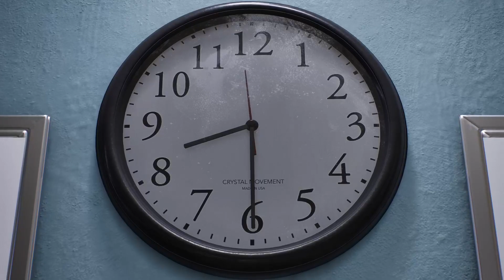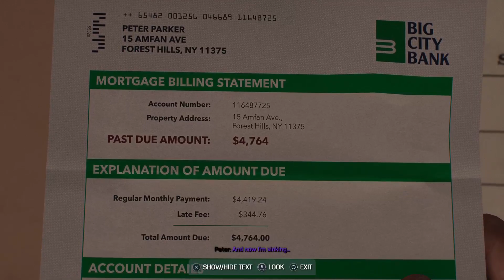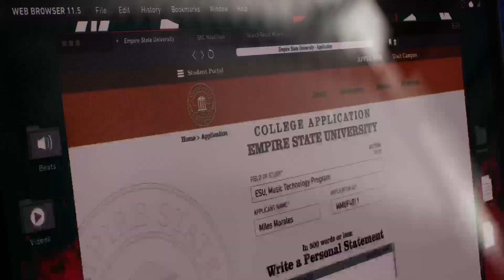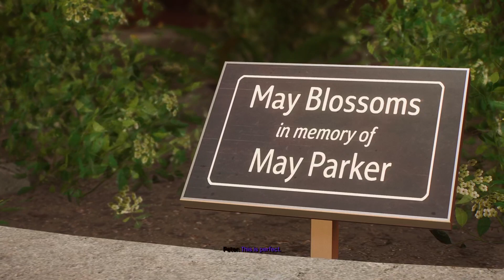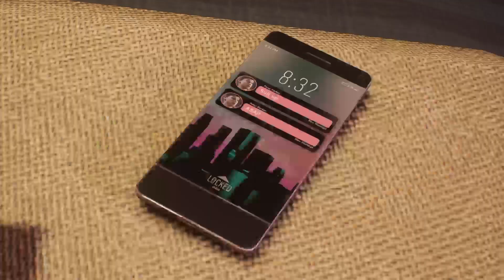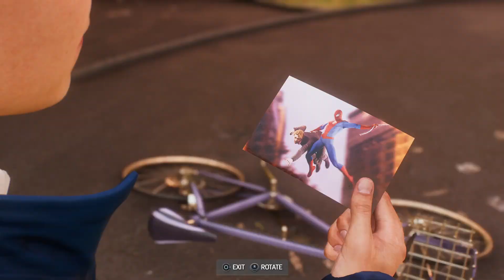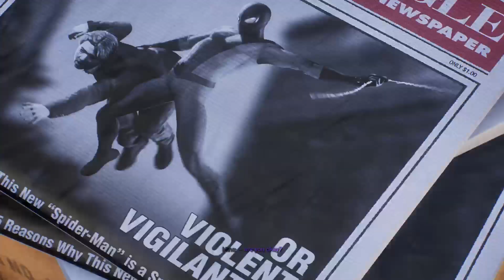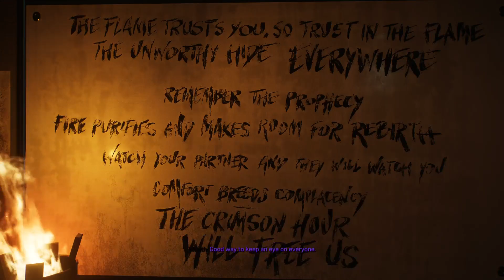SPIDER-MAN 2 IS FINALLY OUT!!! | LET THE MENACE ACTIVITIES BEGIN